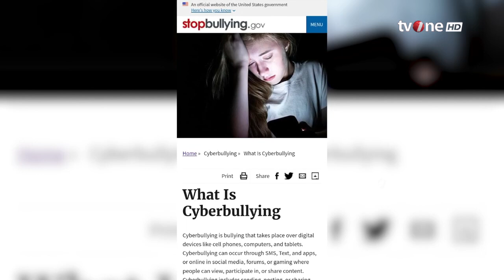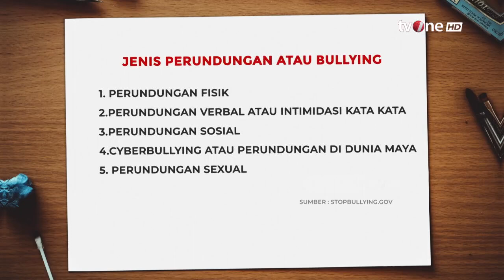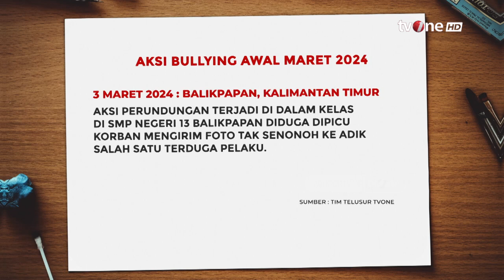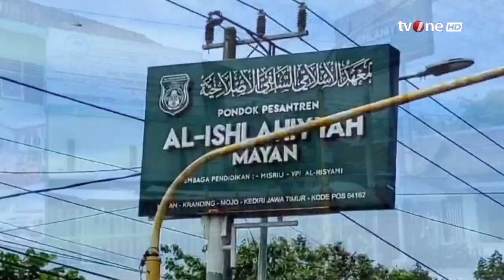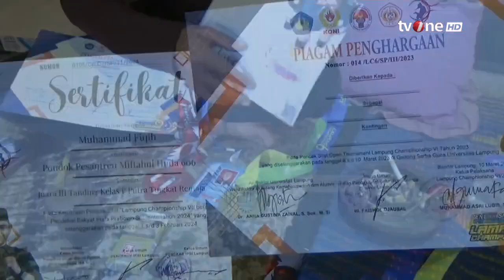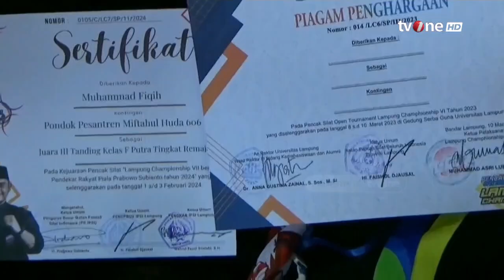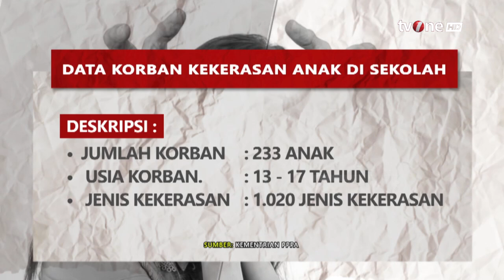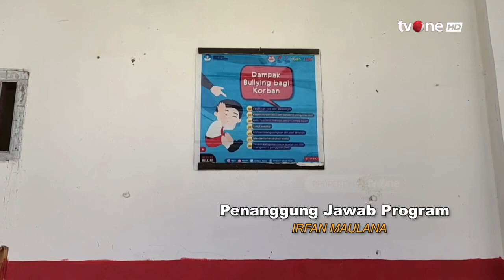Indonesia Dihantui Kasus Perundungan Anak | Telusur tvOne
Telusur, -Indonesia Dihantui Kasus Perundungan Anak | Telusur tvOne

Fenomena "Bola Salju" yang semakin membesar, kasus intimidasi terhadap siswa di sekolah hampir merata di semua tingkat pendidikan dan hampir terjadi di seluruh wilayah Indonesia, dari SD hingga SMA. Sebelumnya, masyarakat dikejutkan oleh kejadian intimidasi di Sekolah Binus Serpong yang melibatkan anak dari seorang tokoh publik, serta tragedi meninggalnya seorang santri karena kekerasan dari senior di sebuah Pondok Pesantren di Kediri.
TELUSUR01

GUS01
FN01
R01